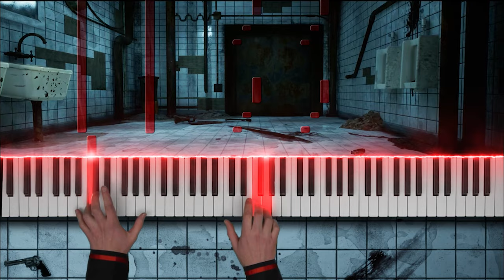Saw Theme - Hello Zepp + Overture (Piano Version)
Saw Theme. Composed by Charlie Clouser. Click the 🔔bell to always be notified on new uploads!

Hello Zepp + Overture from the movie Saw. Composed by Charlie Clouser. This is the main theme of saw and has been requested quite a lot. So finally it's in the air. It was quite tricky to nail down the atmosphere of this piece for piano solo. Hopefully you like this rendition of the saw theme. This theme is used in almost all Saw movies, called zepp five, zepp eight, zepp nine. saw x etc. Tobin Bell also did a great job acting in those movies I think. I haven't listened to the saw x soundtrack but I am sure the Hello Zepp is back in there!
Also it was great fun to play in the saw bathroom with this jigsaw costume (pig version). It was a bit sinister but that way I could play the theme better :) T

Happy sunday,
Noud